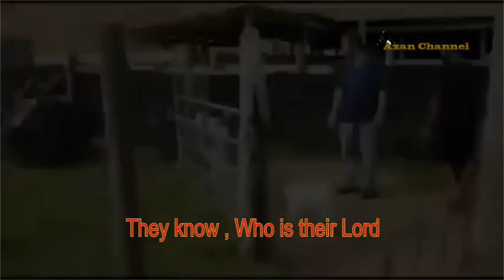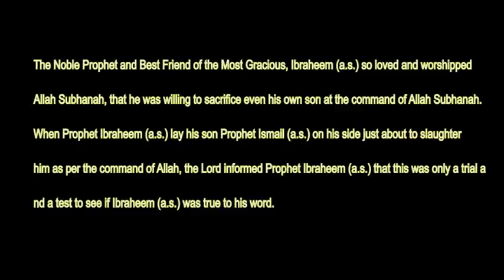Allah o Akbar